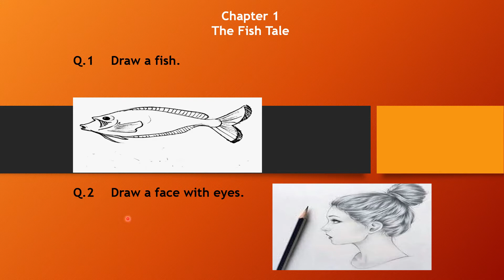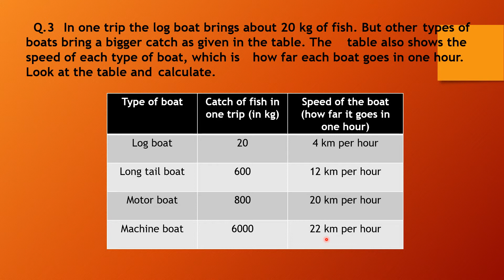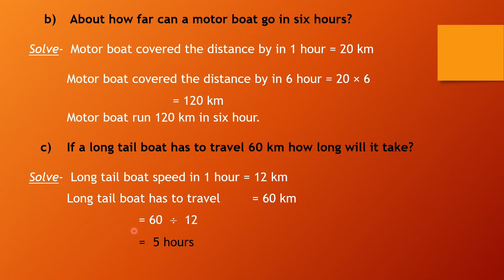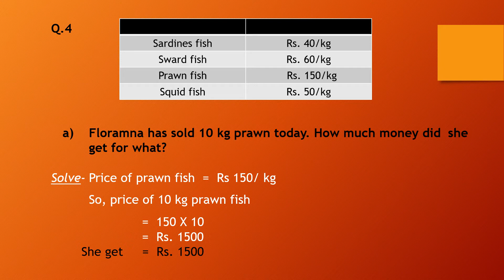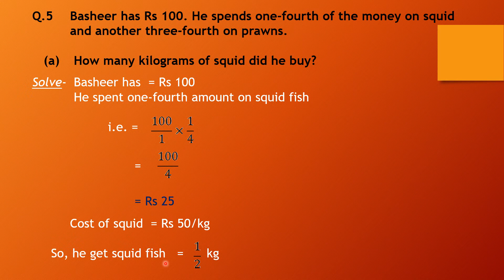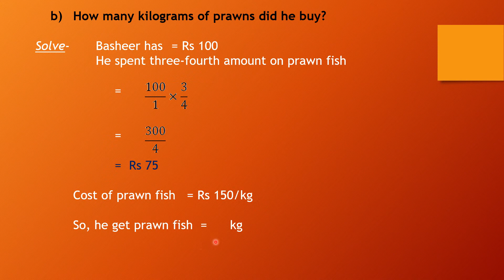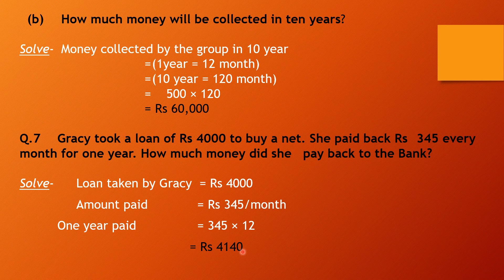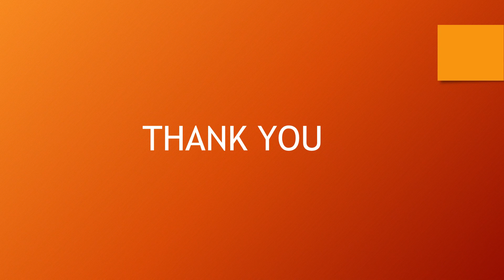41| Digital Lecture| Class-05| Mathematics - " The Fish Tale" (Worksheet)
It covers a topic of Subject Mathematics - " The Fish Tale" (Worksheet)